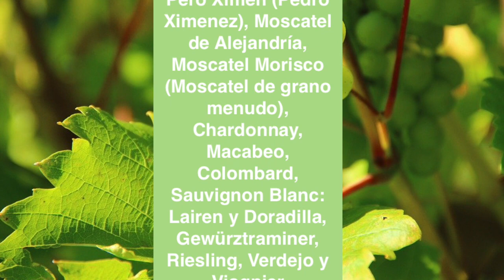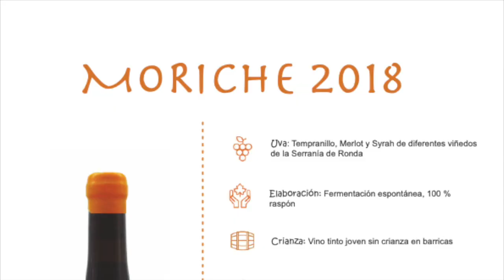MORICHE 2018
Samsara Wines, MORICHE 2018